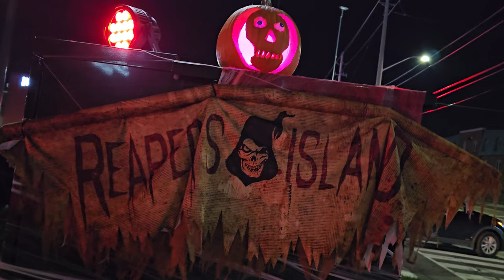Shocking festival of Canada 🍁/ I joined them and this was my reaction🤯🤯🤯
HalloweenInTO (or specific city/region)
HalloweenInBC (or specific province)